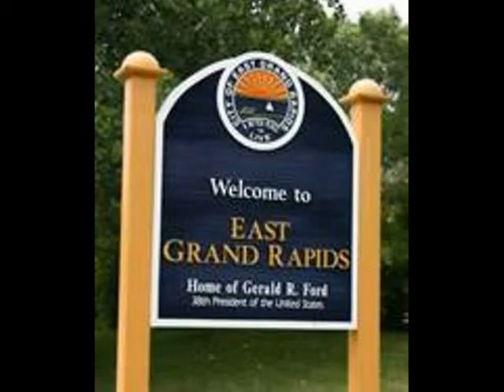East Grand Rapids Michigan Photo Tour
A Photo Tour of East Grand Rapids in the late fall